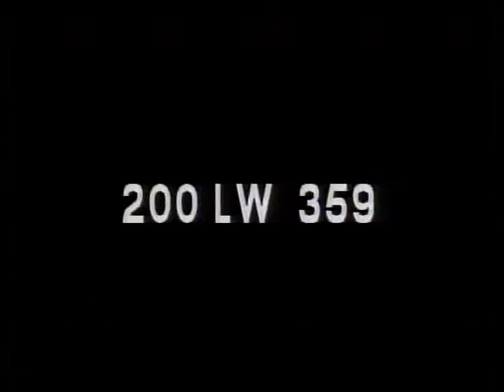Pre-NASA Propaganda: Masons, Start Your Lying! Space, Satellites & UFOs 1954 interview Milton Rosen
Laying the foundation of lies: Space, Space Travel, Satellites & UFOs aka Flying Saucers. 1954 interview Milton Rosen, head of Rocket Development for Naval Research Laboratories aka Future NASA Liar.

Before NASA and the ensuing “space race”, the government had to convince a skeptical public that America needed to be in this new race. One way they did it was to parade a variety of “experts” on TV and articles in magazines like Popular Science. This interview with Milton Rosen, then head of Rocket Development for Naval Research Laboratories shows how they laid the groundwork for the coming deception of satellites, space, space travel, moon landings and interestingly, the possibility of UFOs or " and aliens.

Information about Milton Rosen from Wikipedia:
Milton William Rosen (July 25, 1915 – December 30, 2014) was a United States Navy engineer and project manager in the US space program between the end of World War II and the early days of the Apollo Program. He led development of the Viking and Vanguard rockets, and was influential in the critical decisions early in NASA's history that led to the definition of the Saturn rockets, which were central to the eventual success of the American Moon landing program. He died of prostate cancer in 2014.

In the early 1950s, the American Rocket Society set up an ad hoc Committee on Space Flight, of which Rosen became the chair. Encouraged by conversations between Richard W. Porter of General Electric and Alan T. Waterman, Director of the National Science Foundation (NSF), Rosen on November 27, 1954 completed a report describing the potential value of launching an earth satellite. The report was submitted to the NSF early in 1955.[4]

When the US decided to orbit a scientific satellite during the International Geophysical Year (IGY), a 1955 proposal from NRL, to build a launch vehicle based on the Viking as a first stage with a second stage based on the smaller Aerobee sounding rocket was selected, and again Rosen was project manager. The maturity of the Viking and Aerobee rockets played an important role in the choice. However there was also a strong hidden motive higher in the US government: to establish a precedent for overflight rights to Eastern Bloc territory with a non-military civilian research rocket, in preparation for the highly secret national reconnaissance satellite program then underway. This classified NRL proposal was the genesis of Project Vanguard.

Rosen went on after Vanguard to be involved in a number of important NASA studies and committees that helped to define the family of large launch vehicles, designed from the beginning not as missiles, but as space launchers, that were eventually to be key components of the Apollo program. He was the principal author of a report to President Eisenhower, dated 27 January 1959,[7] which proposed three families of vehicles needed to support an ambitious National Space Program.

Interesting Facts: The Longines Watch mentioned at the end of the program, "starting as low as $71.50" is equal to $648.43 in 2016 dollars. In 1954 the Average Annual Salary was $4,700 and the average car cost $1,950.

Program Information:
DECEMBER 1, 1954 Participants: Milton (err. Minton) Rosen, head, Rocket Development for Naval Research Laboratories, interviewed by Larry Lesueur and Lou Cioffi. Topics: Rockets, satellites, space travel, moon exploration, and flying saucers. (200LW359)

Usage CC0 1.0 Universal:
What does Usage CC0 1.0 Universal mean?

NOTE: You may add translations or subtitles to this video